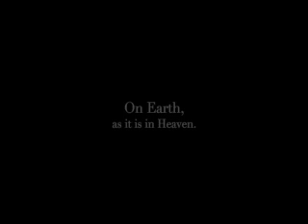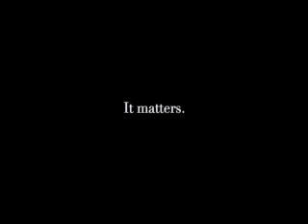Choice Humantiarian Rabanales Family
Javier and Walfred Rabanales gave their lives in humanitarian service when their plane crashed August 24, 2008 in a field in Guatemala.  They left behind three beautiful children and many family and friends that will miss them dearly.